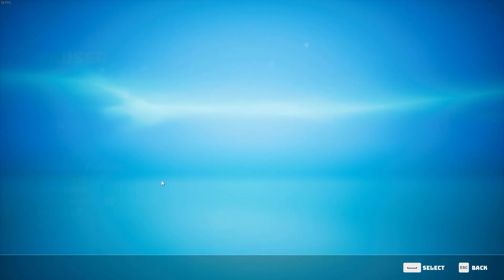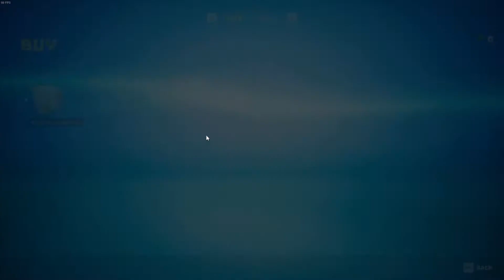Biomutant Longplay - Part 2: Partnering with the Myriad tribe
I decided to take the path up to the Myriad fortress. They seem like the more suited clan for my guy to join since I am going for a more neutral or good playthrough. They want to unite the clans and save the world tree.

To the fortress - 0:00
Myriad Fortress - 4:27
Exploring - 11:46
Leaving the Fortress - 22:15
Wonky Hump fight - 26:05

Extra Stuff